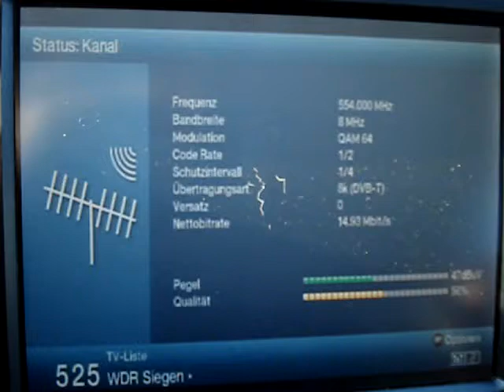16.10.2017, PCH1: WDR Bielefeld/Siegen, K31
Diesen Morgen begann es mit einem Log des alten DVB-T-Standards aus NRW: WDR Bielefeld/Siegen, K31.

This morning the DX session started with the old DVB-T standard from Northrhine-Westphalia: WDR Bielefeld/Siegen on ch31.

Content of "WDR Bielefeld/Siegen"
WDR Bielefeld
WDR Siegen
SWR Fernsehen RLP
NDR Niedersachsen
MDR Sachsen-Anhalt